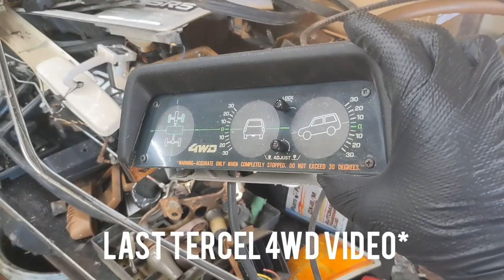Toyota Tercel wagon part-out.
Sadly it's the end of the road for this 1983 Toyota Tercel wagon. I wish cars could talk because I'd love to hear the stories this car has had over the last 38 years of it's life!

it's sad it's this far rusted, but thankfully so many of her parts will live on in memory within many other Tercel4wd wagons!

huge thank you to Seth, Nina, Anthony and Austin for their help over the weekend. they made it so much easier to get this car taken care of. I am so glad I at least got to drive it some from the driveway to the trailer and from the trailer to it's grave. I so badly wish I could have driven it home, but maybe in the next rescue I can do that! when will that be? with your help it could be sooner than later!

Interested in owning your own tercel wagon or want to know more information on yours?
where you can find a factory service manual, amazing write-ups, wiring diagrams and useful information for repairing, rebuilding or upgrading your wagon!

Join us on Facebook at "Tercel4WD - discussion, buy, trade and sell."

Forum link with many helpful repair videos.